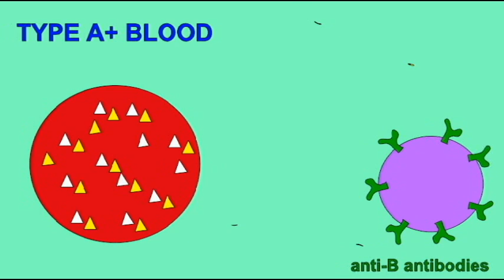AP2 EXAM 1: BLOOD: A+ BLOOD TYPE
This video is part of a playlist on blood and blood cells at my youtube channel drjahn41.